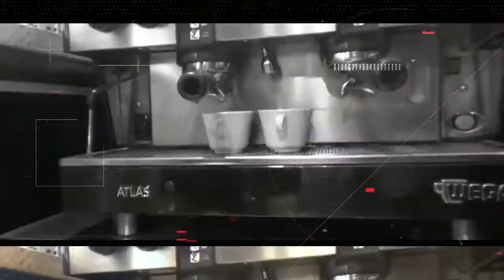Basketaki The League - Space Hellas Vs DPG Warriors (19/12/2018)